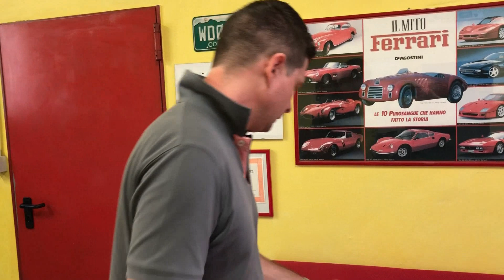Focal ISU 165 Kit 2 vie 165 mm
Breve review del kit Focal ISU 165 by SAEL snc Brescia
Questo kit è composto da woofer da 165mm e tweeter entrambi con filtro in dotazione. E' un ottimo prodotto in abbinamento a radio originali o alimentato da piccoli amplificatori. Peculiarità del kit è l'elevata sensibilità.

SAEL snc
Via del Mella 78 Brescia